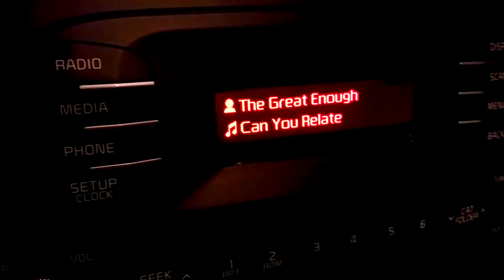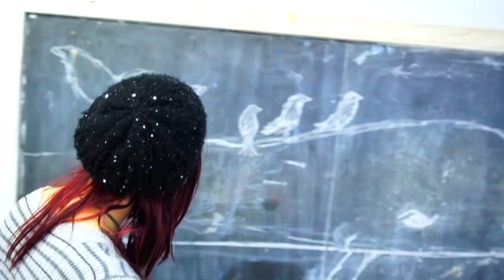The Great Enough - Can You Relate? (Official Music Video)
Now on iTunes, Spotify, Amazon, and More!

This video is the property of Whalesounds and The Great Enough.

The Great Enough is: Bright Kelly (vocals), John Hoff (drums), and Brian DiBiagio (guitars).

Lighted Streets Productions
Director: Dustin Karrat
Cinematographer/Operator: Christopher Hayner

Featured actress: Mae Claire